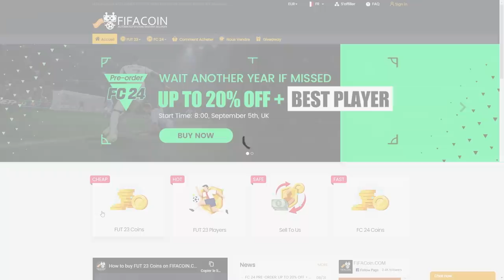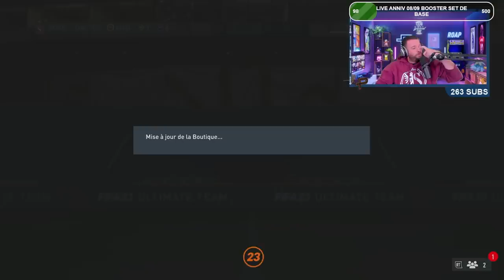PACK OPENING, ON VEUT UNE EQUIPE FULL 99 !! - ROAP #156